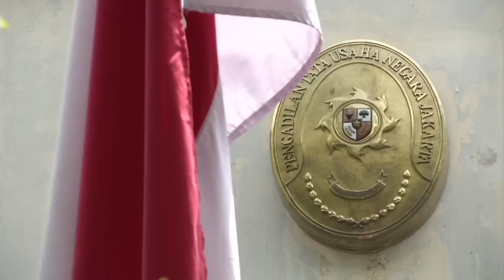AFP - Le JT, 1ère édition du lundi 5 avril,